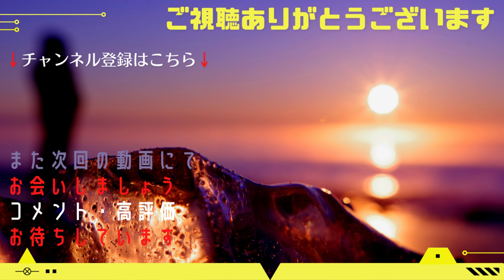初夏オホーツクおすすめ ２００品種 ７０万本 上湧別のチューリップ公園【4K】北海道 道東 オホーツク 絶景 上湧別 癒し 観光 旅行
北海道 道東 上湧別 チューリップ公園に

広大な敷地に様々なチューリップが咲き乱れ
どの花見ても綺麗でした。

こんなに色々な種類のチューリップがあるなんて
知りませんでした。

多種多様なチューリップの世界をお楽しみください。

まるで海外 の雰囲気。
ここだけにしか見られない景色が確かにあります。

観光 旅行 におすすめの 絶景 です。

目次
00:00　オープニング
01:01　上湧別チューリップ公園
04:08　咲き乱れるチューリップ
06:31　一番奥からの眺め
12:24　ベストショット

【こちらのチャンネルの動画もおすすめです】
・釣りと田舎暮らし 手編みした縄で◯◯が釣れる北海道
【神回】貧困女子りんの田舎暮らし Rin Japanese country
りんの田舎暮らし　様

オホーツクが紹介されています。